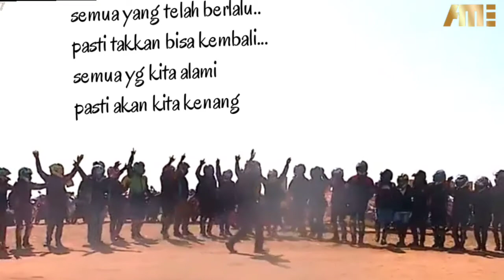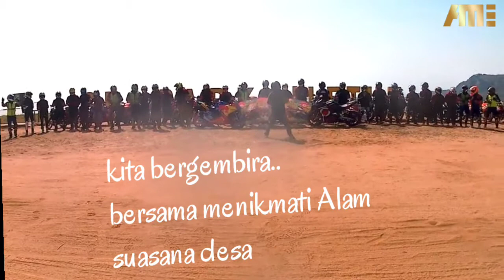gila gilaan di pantai Ciletuh | lagu keindahan Ciletuh Sukabumi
NORTH CBR REBORN
info terkait tentang NORTH CBR REBORN Jakarta serta pendaftaran member dapat menghubungi

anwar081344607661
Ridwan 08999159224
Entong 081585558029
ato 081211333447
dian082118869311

MUHAMMAD ARVAN MARQUEZ EZTIAND

28/OKTOBER/2017
GRJU JAKUT PRIOK

gong2000 ,shifter,peterpan.padi.
coklat,cafeine,ari lasso,
dan lain2

Terimakasih buat seluruh Klg besar Cbr Club dan Komunitas Se-Bekasi dan Sekitarnya...agenda Halal Bi Halal berjalan Lancar...
1.CCI Bekasi
2.Cbr Riders Bekasi
3.Cbr Riders Cibitung ( CRC )
4.Cbr Community Cikarang ( CCC )
5.Crownic
6.Cbr Independent Riders Ckrng ( CIRC )
7.HOnda Cbr Cikarang ( HCC )
8.KCI Cikarang
9.Cibubur Cbr Riders ( CCR )
10.NCC ( Nort Cbr Club )
11.Honda Riders Club Karawang ( HRCK )
12.Owner Cbr Rengasdengklok ( OCR )
13.Cbr In Facebook ( CIF )
14.Cbr Bikers Bekasi ( CBB )
15.Cbr Independent Bekasi ( CIB)
16.ECC ( Evolution Cbr Club )
17.Cbr K45 Jakarta JAC
18.Community Cbr Utara ( CBU )
19.Cbr Family Community
20.Cbr Riders Club Wonogiri ( CRCW ).Rantauan
21.Honda Cbr Club Purworejo ( HCCP )Rantauan
22.Cbr Independ Club ( CIC )
23.Cbr Family Community ( CFC )
24.ACRI
25.honda cbr indonesia
26.cbr riders jakarta
27.kci tangerang
28.kci cikarang
29. SMUA KOMINITAS CBR
 INDONESIA
30.ACRI. ALL CBR RIDERS INDONESIA
31,ALIANSI CBR TANGERANG
32.kci jakarta
33.CBR CROWNIC CIKARANG
34.CROW TANGERANG
 CBR OWNER TANGERANG
35.CBR NORTH RIDER
36.honda cbr cikarang
37.kujang cbr riders club
38 LADY BIKERS CBR INDONESIA
39 OWNERS CBR RENGAS DENGKLOK
40.RAINKARNASI CBR CLUB
41.CEBERUS
42.NSR RIDERS COMMUNITY
43.NSR MOTORCYCLE CLUB
44. sboc tangerang
45.NORTH TEAM
46.NORTH NINJA INDEPENDENT CLUB
47.CBR NORTH RIDER
48.ACRC
49.cbr independent jakarta (CIJ)
50.ALL VARIANT CBR COMMUNITY
51.NORTH TEAM R15
52 yamaha r15 club indonesia
53. NSR MOTORCYCLE CLUB
54.NSR RIDERS COMMUNITY
55. SBOC sport bike owner community
56.CRIBS
57.CBR RIDERS OWNERS SERANG CROW'S
58. TAC TANGGERANG CBR CLUB
59.CFD ( Community Fairing D'jakarta )
60.FCC ( Family CBR Club )
61.MOTOR SPORT HONDA MOSH
71.LASKAR RIDER CBR LRC

72.CILACAP CBR BARAT CCB

1.Teras Kopi
2.Mins Motorsport ( MMS )
3.WMC
4.NMAX RIDERS JAKARTA UTARA TG.PRIOK
5.TRANS7
6.OVJ OPERA VAN JAVA
7.HITAM PUTIH TRANS7

CFD ( Community Fairing D'jakarta ) & FCC ( Family CBR Club )